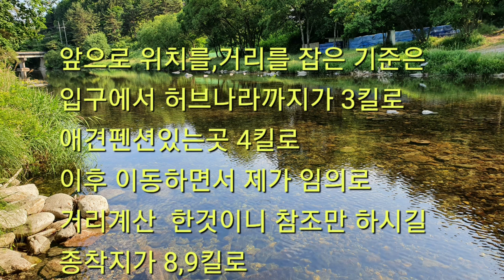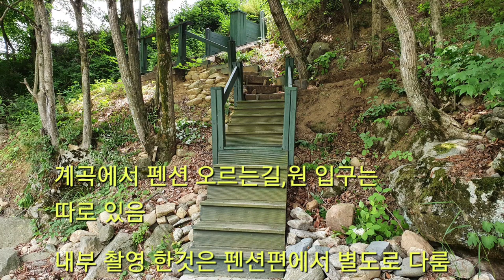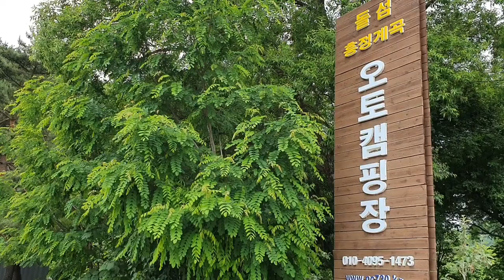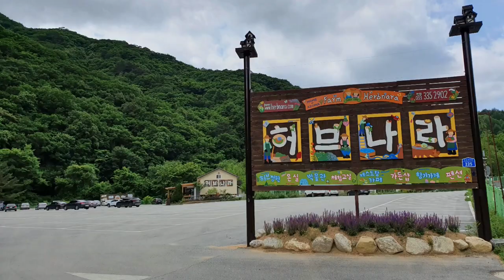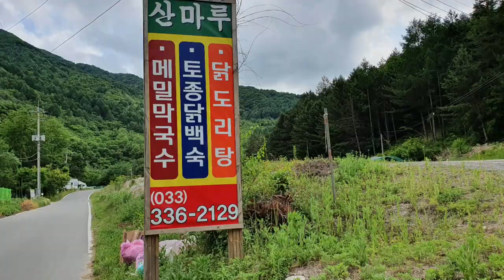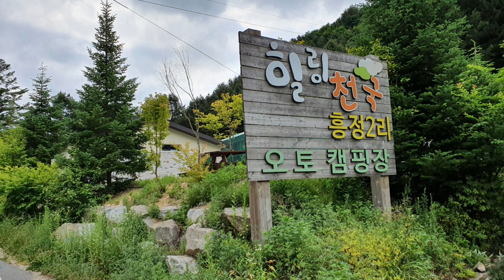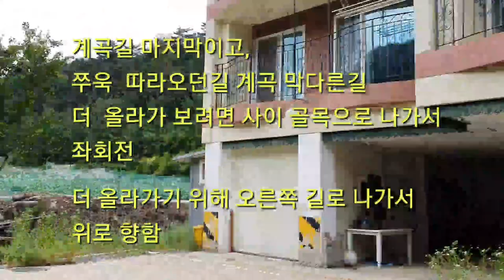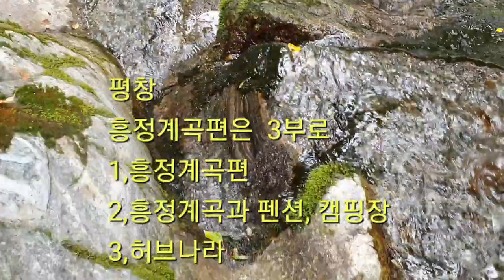[계곡]흥정계곡, 우리나라 최고의 여름 휴가지로 베스트중에 베스트, 캠핑장,펜션 즐비한 평창에 있는 흥정계곡,흥정계곡은 죽기전에 반드시 가봐야 할곳으로 선정된 곳.valley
여름최고의 휴가지
강원도 평창에 있는 흥정계곡은 우리나라의 베스트중에 베스트 여름 휴가지로 물 좋은 깨끗한 계곡에 편의시설과 주변 볼거리가 그 가치를 배가한다